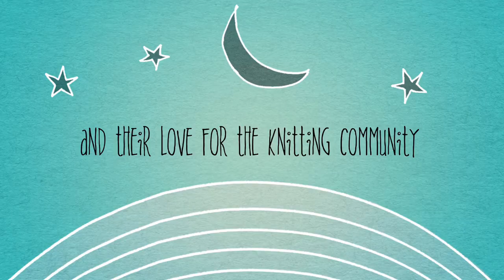Frivolous & Frugal Knitting Podcast - No Episode This Week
A short video to let you know that we will not be podcasting this week.  Penny's family is together to grieve the loss.  Until we podcast next, may your week be filled with knitting, the love of your family and friends and all filled with a sweet twist of the frivolous and frugal.

Love,

Frugal Ms Penny & Frivolous Dawn

Dawn

Ravelry & Instagram: DawnMarieKnits
Facebook: Frivolous & Frugal Knitting Podcast

Penny